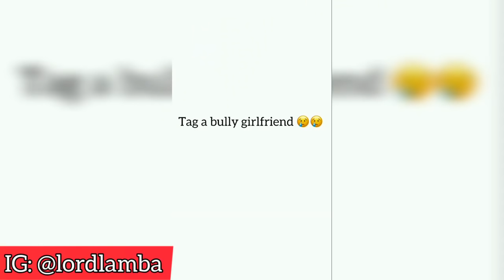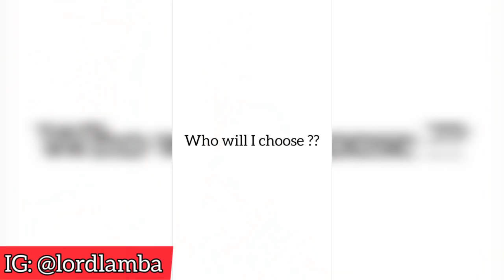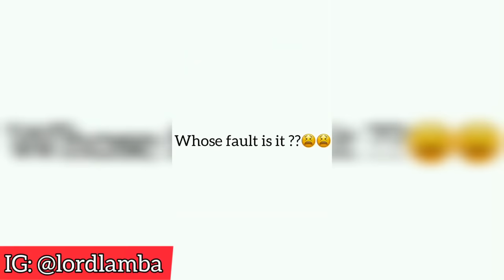Lord Lamba & Gentuu First Funny Comedies Skits Compilation For 2021, Dubai Love Ft John Donbilly..😂